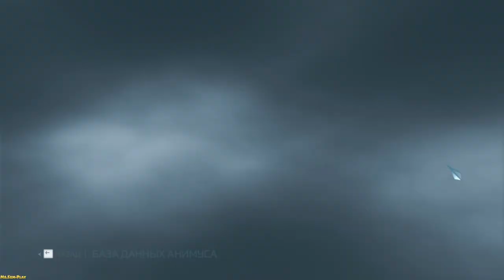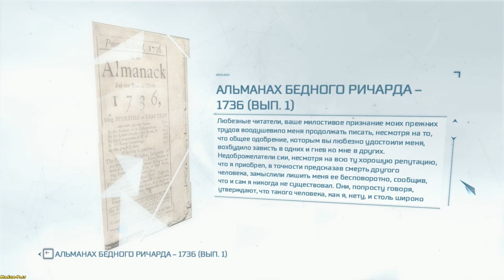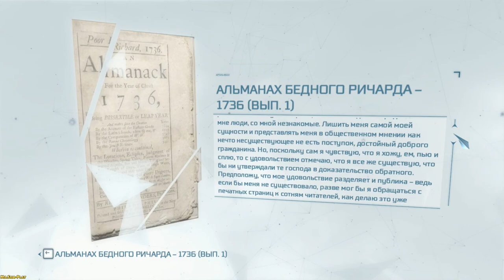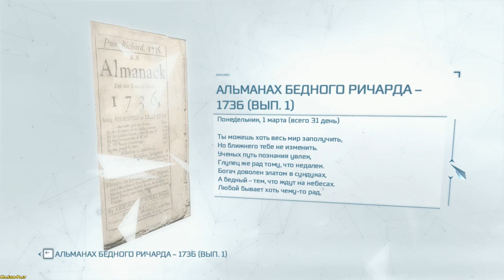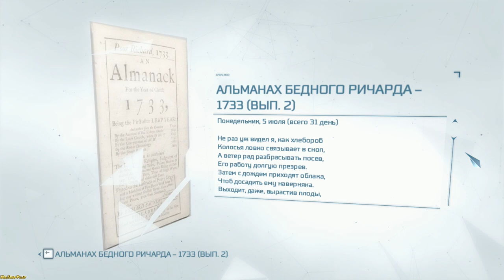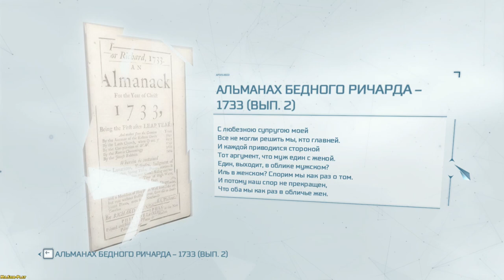Assassin’s Creed III ► We are not looking for an easy path(Мы не ищем лёгкий путь) №19